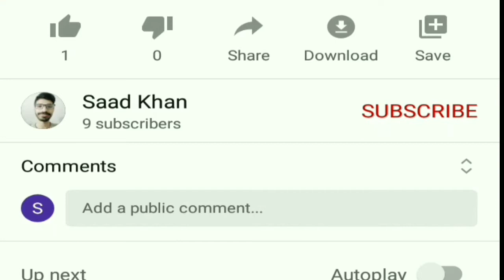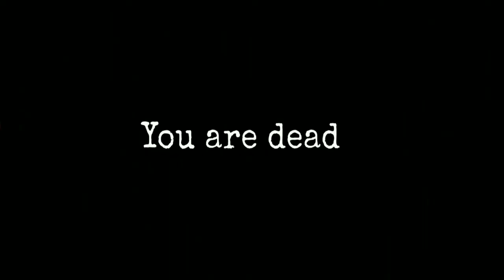Antarctica mai Aa Gaye monster "Antarctica 88"(Gameplay #1)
In this video I am playing a horror survival game"Antarctica 88" .I hope you will enjoy my video.